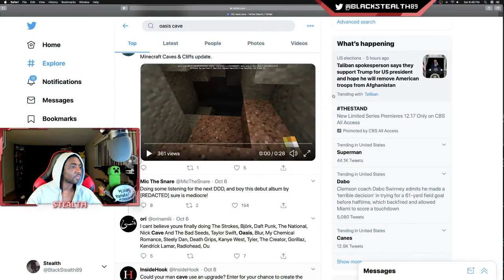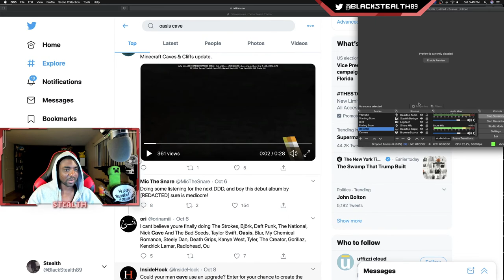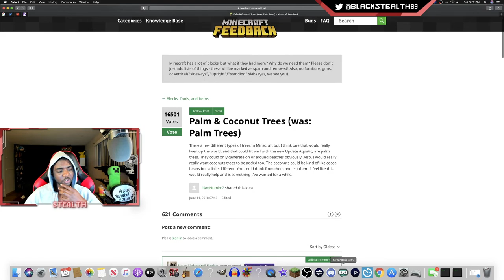Minecraft Speed Run Seed Hunting + Q & A Chill Stream!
Become A Channel Member For Exclusive Perks!

Caves & Cliffs Update
Releasing Summer 2021 in Minecraft
● This update will combine two highly anticipated improvements to the game: an update to caves, which players have been requesting for many years, and the winner of the 2019 Minecon Live biome vote: mountains. Caves and underground exploration make up a large part of how players typically spend time in the game, so our teams are very excited to bring more variety to that part of the Minecraft world.
● This is a massive update with a large variety of features to truly have something for all players, and we’re excited to release it for all supported platforms next summer. Due to the massive size of the update, the team needs more time to work on it than usual, which is why there will not be a traditional game update this holiday.

Caves: The update brings variety to caves - lush caves, dripstone caves, crystal geodes and more will have different blocks and mobs awaiting players. Lush caves are very green and much brighter than typical caves, thanks to light-emitting blocks such as glowberries.
● New Blocks:
o Sculk Sensor - a block that reacts to vibrations/movement by emitting a redstone signal. Players will be able to build amazing contraptions thanks to this block, such as a wireless redstone!
o Stalactite/stalagmite - spiky blocks with different mechanics, such as increased fall damage if you land on them. You can find these blocks in Dripstone Caves. Stalactites that drip water can
be used to fill cauldrons.
o Players will also be able to find the new copper ore when exploring the underground! Copper
can be used, for example, to craft a lightning rod block. Copper also ages over time (4 different growth stages) and can be crafted into slabs and stairs. There will be a way to keep Copper at its current state and have it not change form further.
o If you are lucky enough to find the beautiful, almost mystical, player-scaled crystal geodes, you can use the crystals to craft a telescope! If you are familiar with the Optifine Zoom feature, the telescope offers similar functionality, but in an in-game form.
o And more to be revealed at Minecraft Live!

● New Mobs: We’ll introduce cool new mobs like the Warden, a hostile mob well adapted to the dark caves it lives in thanks to its ability to react on movement instead of what it sees, and the Axolotl, an adorable cave-dwelling water creature that can aid in battle. Axolotls can be found in lush caves and can be picked up in a bucket, like other Minecraft fish.
● Improved cave generation: This will give much more variation and contrast to the caves; there will be narrow tunnels, huge caverns, cave lakes and even waterfalls in caves (which means you can go rafting in caves!). We are also introducing an archeology system where players can find buried ruins and artifacts through a new way of mining where you use a brush item to carefully dig out the rare and fragile artifacts.

Hello, my name is Stealth and on this channel you will find daily PE, PS4, PS3, Wii U, Xbox 360, Xbox One, Switch, Java & Windows 10 videos. I love playing games and sharing my adventures with my friends and subscribers. I hope to see you around. Take care!